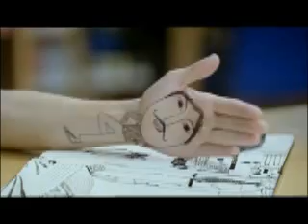Open happiness Coca Cola, the girl and boy at library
Library brings to life the silent flirtation of 2 teens connecting over a Coca Cola while study in a quiet library. The spot reinforces how  sharing a Coca Cola  connects people and brings a moment of happiness to otherwise ordinary situation.